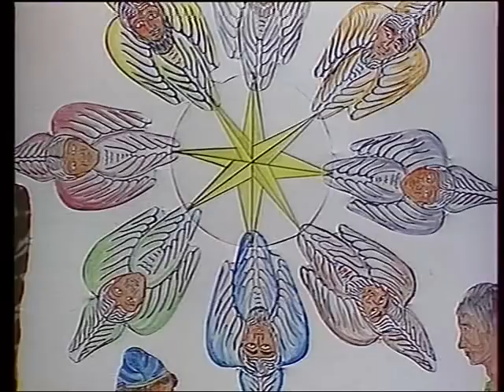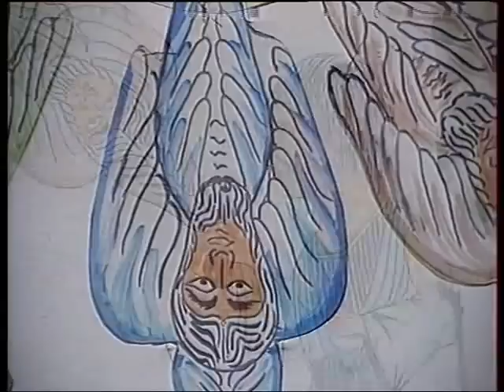ΟΔΥΣΣΕΙΑ - ΕΥΓΕΝΙΟΣ ΣΠΑΘΑΡΗΣ Full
Ο καραγκιοζοπαίχτης,Ευγένιος Σπαθάρης ( 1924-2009)το 1986 σκέφτηκε να παρουσιάσει κάτι μεγαλεπήβολο για το Θέατρο Σκιών:την "Οδύσσεια" του Ομήρου.. Ο  Σπαθάρης έκανε τα σκηνικά και τις φιγούρες και έδωσε φωνή σε όλους τους ήρωες του ομηρικού έπους. Το τιτάνιο αυτό έργο παρουσιάστηκε με τη μορφή 27 ημίωρων επεισοδίων από την τηλεόραση της ΕΡΤ, σε σκηνοθεσία Μαίρης Κουτσούρη. Σπουδαίοι Έλληνες τραγουδιστές δέχτηκαν να τραγουδήσουν και ο Ευγένιος για να τους ευχαριστήσει έβαλε το πρόσωπό τους (όταν αυτό ήταν δυνατόν) στο ρόλο που ερμήνευαν. Έτσι η Τρωαδίτισσα που θρηνεί έχει τη μορφή της Χαρούλας Αλεξίου, ο Αίολος μοιάζει με τον Γιώργο Νταλάρα, ενώ στην Κίρκη θα αναγνωρίσετε τη Δήμητρα Γαλάνη. Ακόμα και τραγουδιστές που δεν ζουν πια ανάμεσά μας έχουν δανείσει τις φωνές τους για συγκεκριμένο ρόλο: ο Γιώργος Ζαμπέτας τραγουδάει με τον ανεπανάληπτο τρόπο του το τραγούδι του Κύκλωπα, η Μαρία Δημητριάδη είναι η Καλυψώ. Θα μπορούσαμε να πούμε πως η "Οδύσσεια" , με πάνω από 25 τραγούδια, είναι το πρώτο μιούζικαλ για το Θέατρο Σκιών.